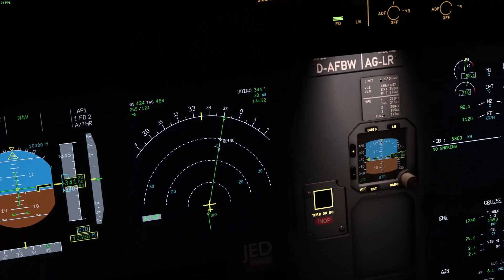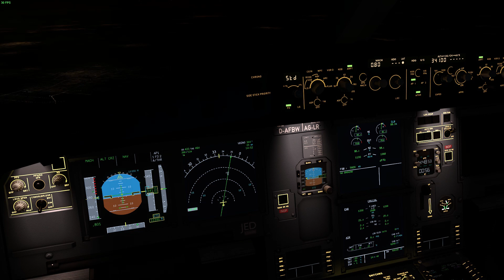This is why you always OBEY TCAS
Callsign: CCA1715 (Air China 1715)
ZSSS-ZBAA